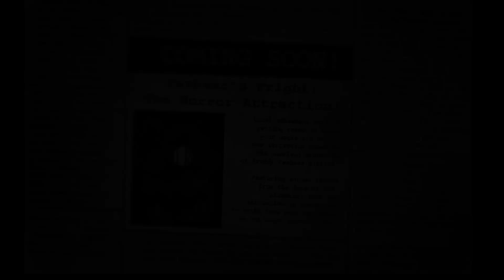Five Nights at Freddy's 3-Night 1 completed(road to the good ending)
Links to my other social medias:
My Gamejolt: